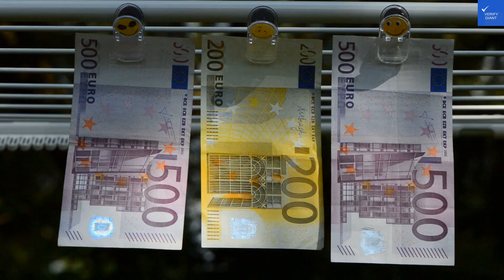Blique by Nobis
Discover the ultimate in winter fashion with our in-depth review of the Blique by Nobis jacket. In this video, we explore the standout features of the Blique by Nobis, showcasing its stylish design and high-performance materials that make it a must-have for your winter wardrobe. We’ll dive into the Nobis outerwear collection, highlighting how the Blique by Nobis stands out among other Nobis jacket